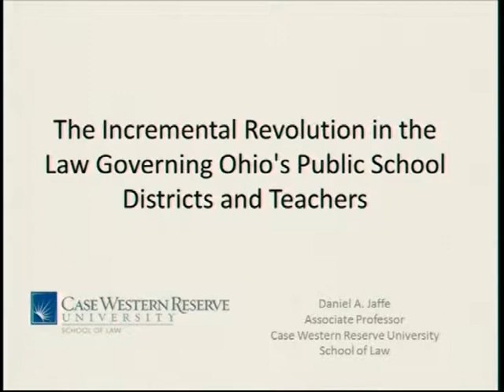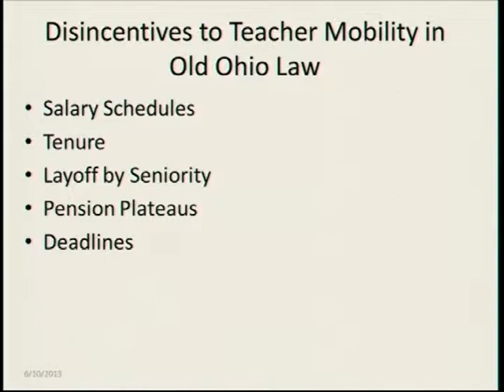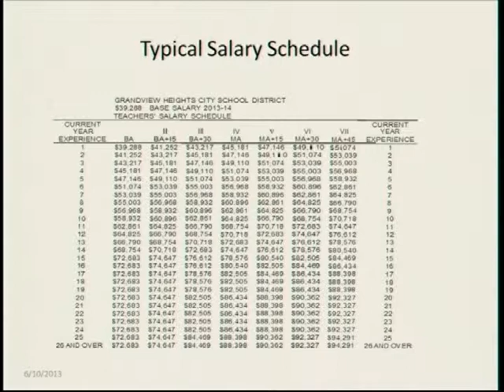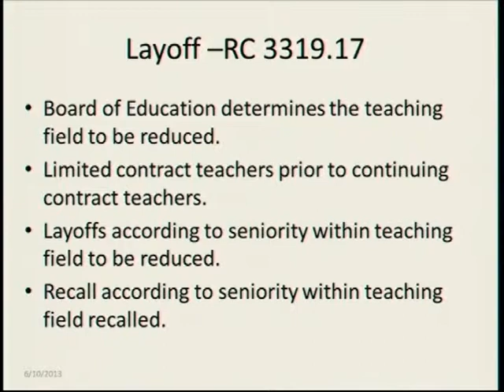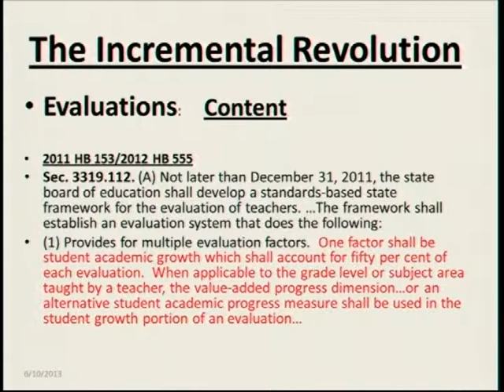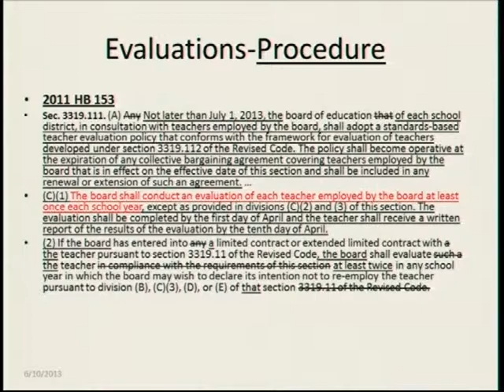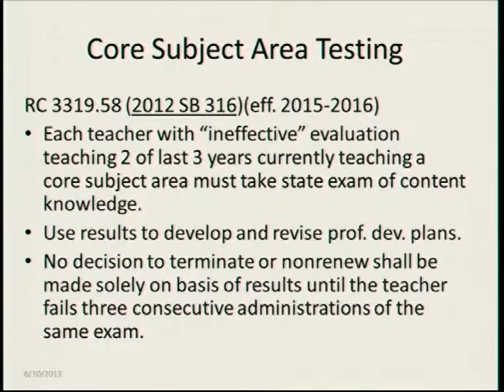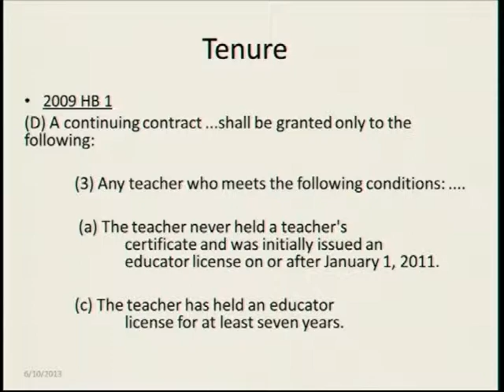Case Downtown 6.12.13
Daniel Jaffee, Professor of  Law, Speaks About the Incremental Revolution in the Law Governing Ohio's Public School Districts and Teachers